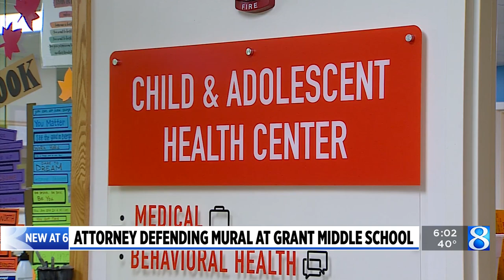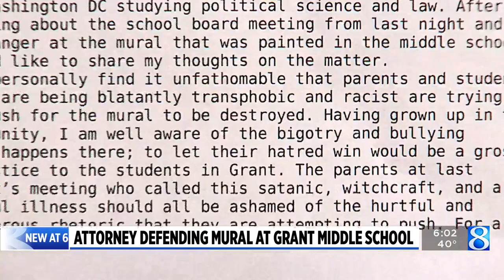Attorney defending mural at Grant Middle School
The student artist now has an attorney and is refusing to take down symbols on a controversial mural at a middle school. (Nov. 11, 2022)